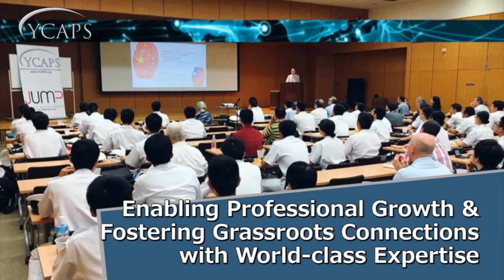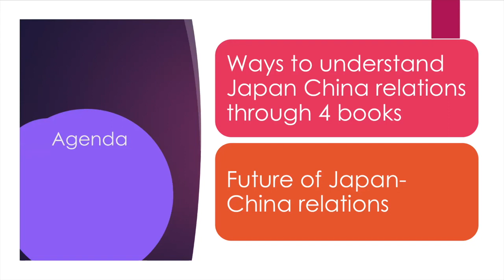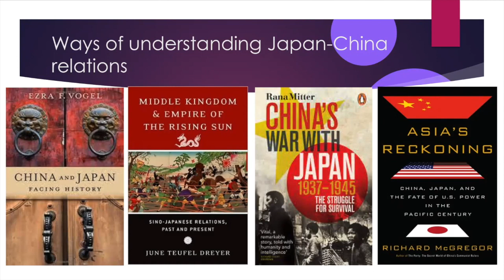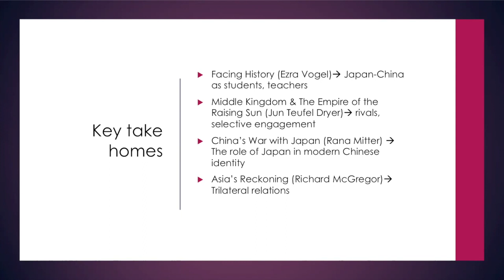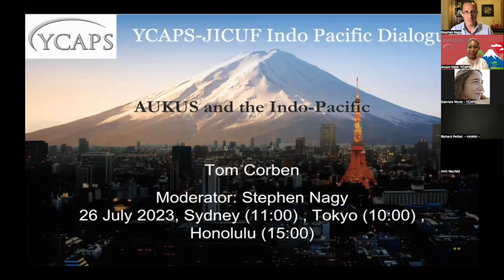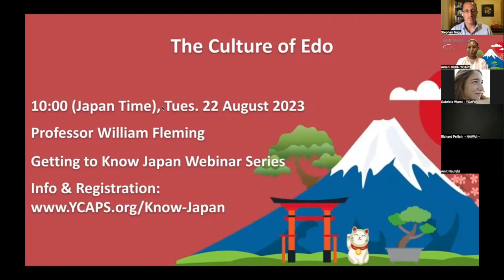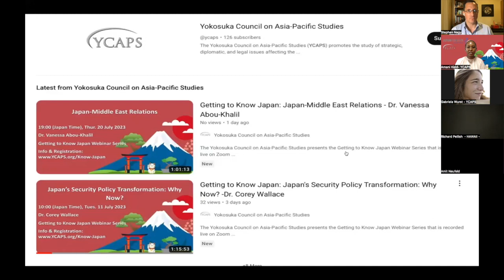Getting to Know Japan: Japan-China Relations - Dr. Stephen Nagy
The Yokosuka Council on Asia-Pacific Studies presents the Getting to Know Japan Webinar Series that is recorded live on Zoom weekly on Tuesdays or Thursdays. For more information about the Getting to Know Japan Webinar Series and our upcoming events please visit our webpage.

This week, we hosted our fifteenth recorded webinar on Japan-China Relations with Dr. Stephen Nagy.

We welcome you to visit the YCAPS website to register for our webinars if you would like to watch them in real time.